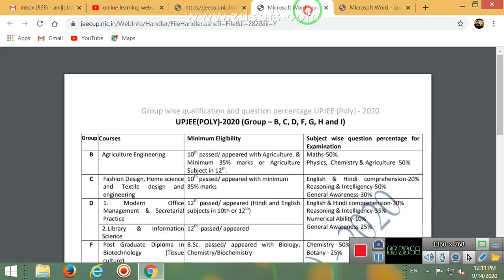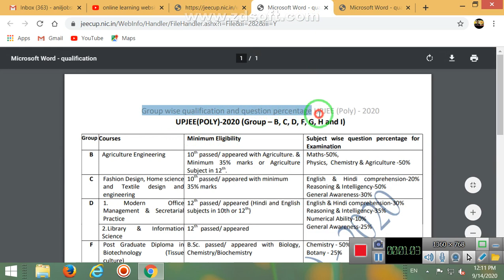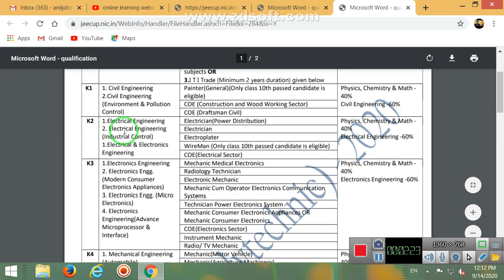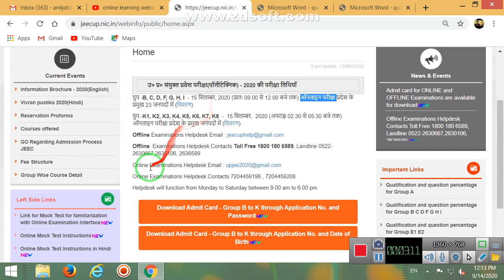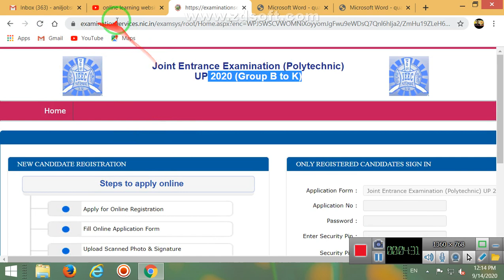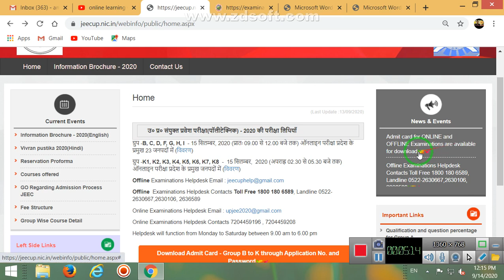उ० प्र० संयुक्त प्रवेश परीक्षा(पॉलीटेक्निक) 2020 की परीक्षा तिथियाँ/U P Joint Entrance Examination